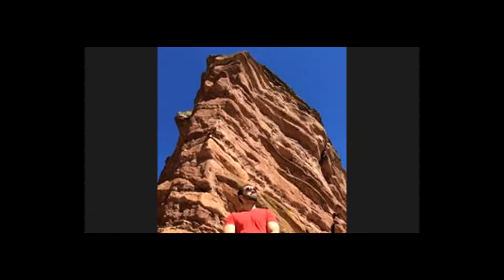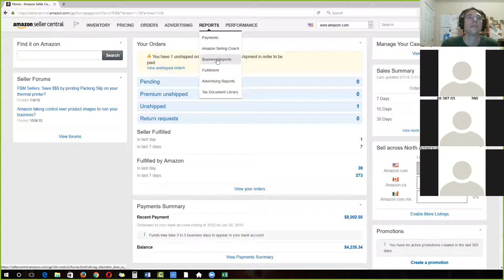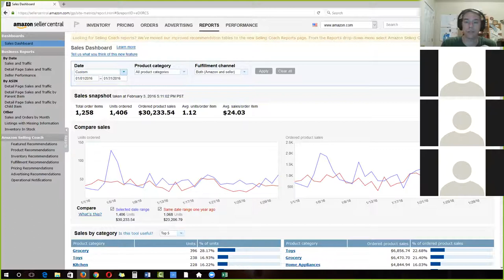Fast Turn Radio 02/03/16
My view on what to do with Valentine's Day items you are selling as we approach the peak. A look back at January sales and spending. How and why I am building a brand this year.